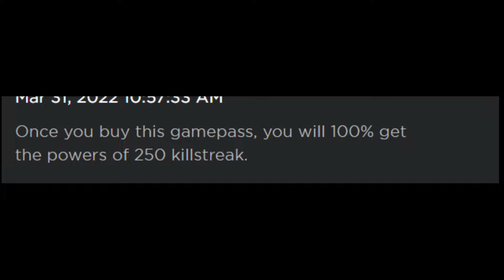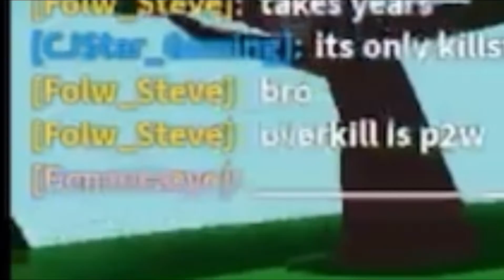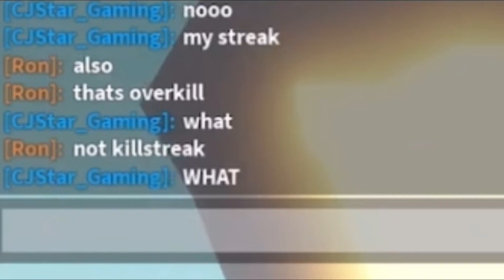It’s only killstreak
slap battles, one of my favorite games